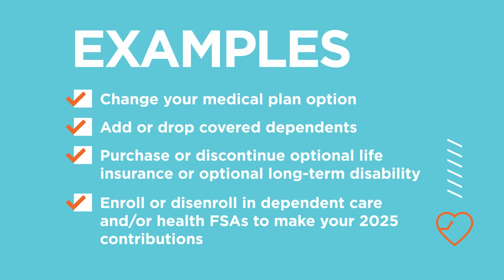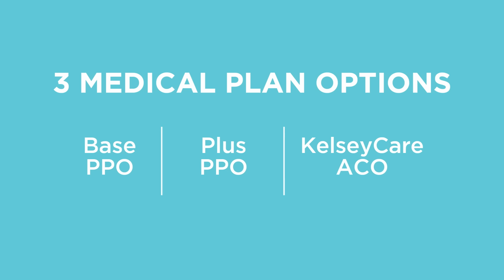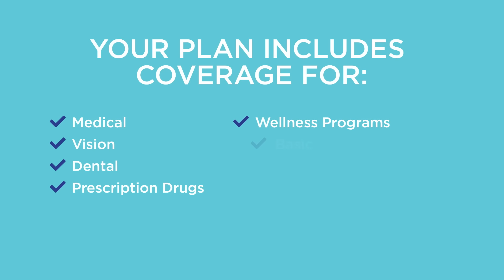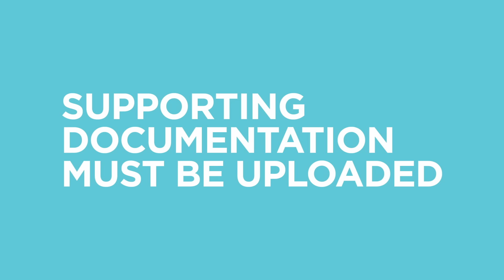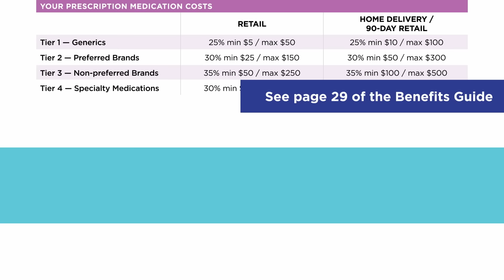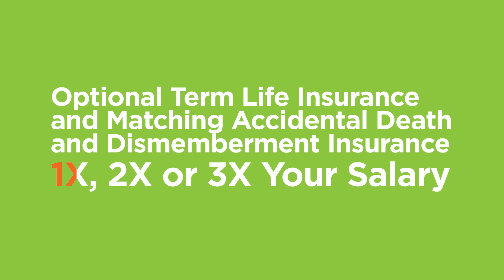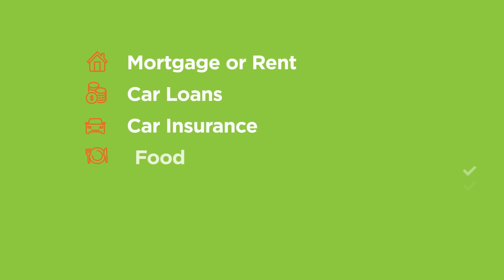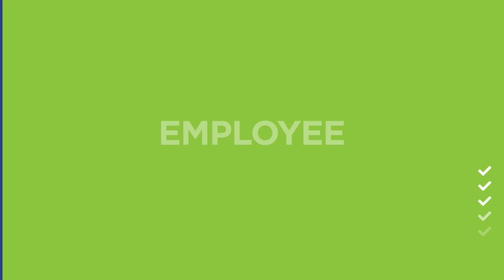Benefits Open Enrollment for 2025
Exciting news, Harris County fam! It's time for Open Enrollment!

Open Enrollment for retirees ends on October 31. Employees, don’t forget that Open Enrollment for you is November 1 – 15. Make sure to complete your updates before the deadline.